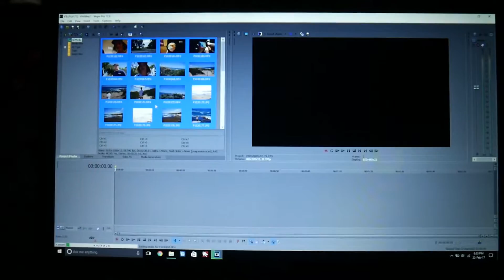MY DAY IN 1 MINUTE V3